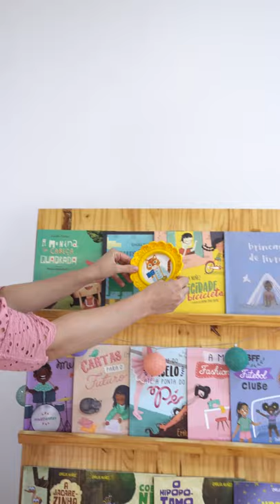Montando a estante com meus livros infantis!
Vou contar… Cada livro colocado nesse estante teve muito amor, comprometimento e trabalho envolvidos! Precisou de tempo também, quase 6 anos para ser mais exata!

Então resolvi postar esse shorts logo depois de postar o video curto no @maequele “estante de um clique” para dizer que para um livro chegar nas mãos de uma criança precisamos de muitas pessoas! Precisa ser um sonho compartilhado, um propósito! 🥰

Apareço sozinha no vídeo mas são muitos profissionais envolvidos para cada livro desse existir! Editor, ilustradores, revisores, diagramadores, os profissionais da gráfica, a turma da vendas, tantas, tantas pessoas!

E para que o livro chegue nas mãos da SUA criança, tem VOCÊ! Obrigada a todas as famílias leitoras que me dão a grande alegria de fazer parte de um poquinho da vida das crianças através das histórias. Obrigada a todos que prestigiam o nosso trabalho na @editoratibi.

Obrigada a todos que compram, que leem, que torcem, que ajudam a divulgar, que escrevem essa história com a gente. Olha que estante mais bonita!! 😍 E mais bonito ainda é livro nas mãos das crianças! 🥰

Sobre Emília Nuñez - Autora e idealizadora do Mãe que Lê
Com um trabalho voltado à literatura infantil e os seus impactos positivos na vida de famílias e crianças, a escritora Emilia Nuñez atua no mercado editorial desde 2016 quando lançou seu primeiro livro, o best seller “A menina da cabeça quadrada”. Através do projeto Mãe que Lê, a escritora Emília Nuñez dá dicas de livros infantis, maternidade e educação para famílias leitoras de todo o Brasil.

Somos mais de 135.000 famílias leitoras em todo o Brasil. Faça parte!
Cadastre-se para receber dicas de livros infantis e maternidade, descontos e conteúdo exclusivo do Mãe que Lê.